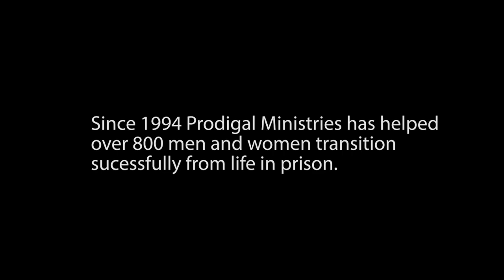Prodigal Ministries Success Stories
Prodigal Ministries grew from the dream of an ex-offender. During eight years of incarceration, he observed a high number of former offenders returning to prison for the second, third or more times. It was his dream to offer hope and help to former prisoners upon their release so that they could make a fresh start and live a meaningful life.